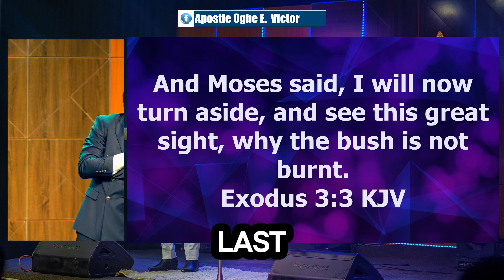THE POWER OF MANTLES AND SCEPTRES || APOSTLE OGBE E. OGBE